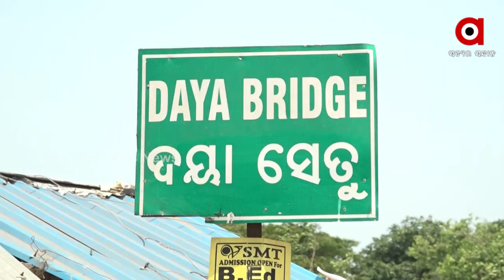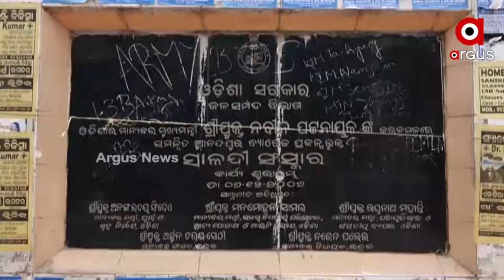Poisonous Daya River Water Remains Untreated Since 5 Years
Daya river which has become unfit for human consumption and farming remains Untreated for 5 years.